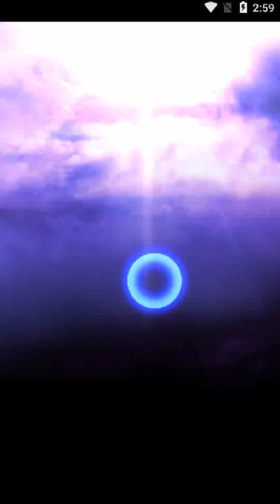1500 ready for Slime Collab